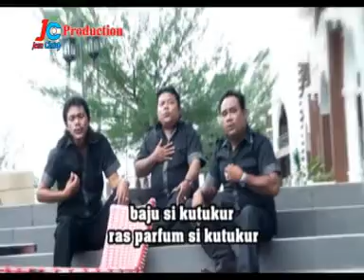Lagu Karo TADING BOTOLNA - Trio Tosima [Official Music Video]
Judul : Tading Botolna
Artis : Trio Tosima
Song Writer : Amiruddin Surbakti
Album : Tembang Kenangan [Pop Karo Vol I]

LIRIK, TADING BOTOLNA (Amiruddin Surbakti)

Sanga kita ersada denga kutami tami kel kam mbarenda
Kutukur kel nge bajundu kutukur kel nge parfumndu
Gelah mejile sayangku ndai bage atenku

Sitik pe la kusangka sitik pe lakuduga
Kepe baju si kutukur ras parfum sikutukur
I asamkenndu ngerayu dilaki sideban

la kin nge pernah nande biring
Gejabkenndu kekelengenku e
Bicara kam arah aku enda
Uga uga nge perarasaan ndu

Kenca dat ndu dilaki sideban
Si tergantengen asangken aku
Maka nggo kuh pandangenndu kusayangi
Nggo mela kam aku rondongndu

Nggo gia bage turang
Nggo gia aku tading
Sada ngenca kupindo kupindo nangndangi kena
Ulihken kena barang bekas ku nukur

Baju sikutuku ras
Parfum si kutukur
Ulihken kena gia
Tading botolna